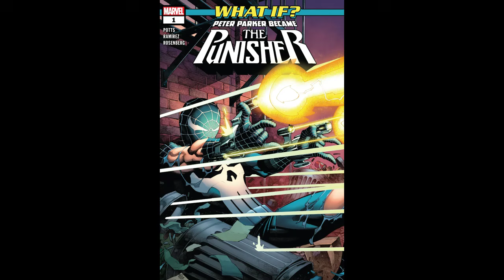Who is Spider-Punisher of Earth-71928? (Marvel What If?)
In Marvel's What if Issue #1 2018, Peter Parker becomes The Punisher.